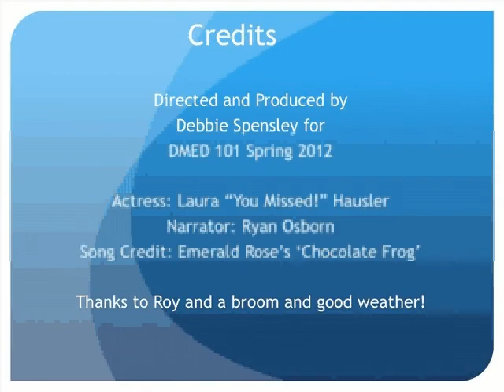Chocolate Frog Commercial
This is the first attempt by the Pathways Productions, LLC team of doing a video commercial.  We were playing around with the video edititing equipment.  Don't tell the boss.  LOL